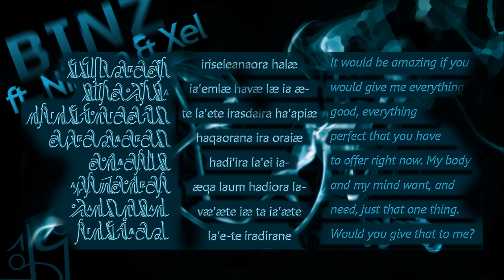[R&B/Trip-Hop] Binz ft. Nirean & Xel - Insanity (Original Mix)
One of my most time-consuming tracks as of date, but I think it's a pearl. This "chill-hop" track is suitable for the lounge bars, but it also has a massive bass underneath. It's not exploding with climaxes, but it still exerts constant tension.

Assisted by the wonderful Nirean for the vocals, and Xel for the guitar solo, I hope you enjoy listening to this track as much as I did creating it.

Lyrics:

I feel my heart beat
as you're standing right in front of me
and when our eyes meet
it feels like a profanity

My heart is filled with rave desire
Feels like liquid ecstacy
The passion's burning like a fire
I'm raptured by insanity

The air is so sweet
as you're lying right beside of me
and when our lips meet
I lose my grip on gravity

Your silhouette is so seducing
Caress your face and pull me close
Caught in a game where no one's losing
my mind explodes

iriseleanaora halæ
ia'emlæ havæ læ ia æ-
te la'ete irasdaira ha'apiæ
haqaorana ira oraiæ

hadi'ira la'ei ia-
æqa laum hadiora la-
væ'æte iæ ta ia'æte
la'e-te iradirane

Hit me
To convince me of reality
My head is rushing
It feels like a necessity

Spin me 'round, it's so sedating
Suppress my fears incessantly
Your every move's asphyxiating
I can't escape
being raptured by insanity.